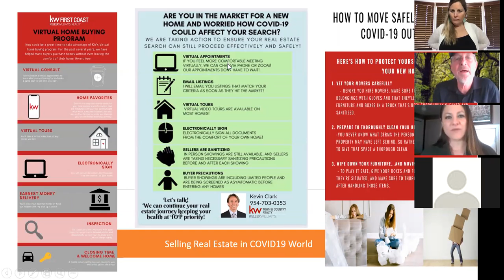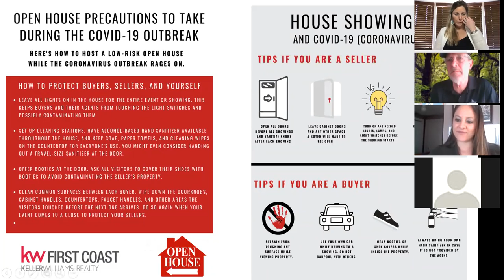Leading Through Crisis with Gene Rivers